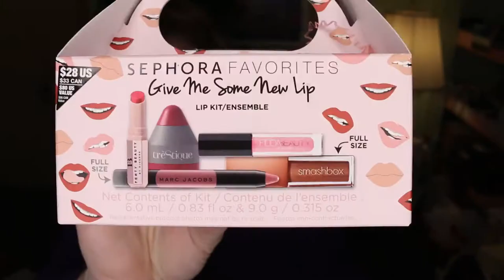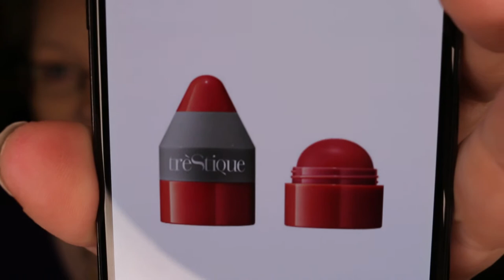SEPHORA FAVORITES | Give Me Some New Lip | Swatches & Review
WE APPRECIATE YOUR SUPPORT IN HELPING OUR CHANNEL TO REACH 1,000 SUBSCRIBERS & 4,000 HOURS OF VIEWS! YOUR HELP MEANS THE WORLD TO BRIE & I - AS DO YOU! =)

Time Stamps:

Sephora Favorites: 0:00 - 31:38
Sephora Birthday Gift: 31:39 - 38:51
MAC Grande Illusion: 38:52 - 44:23

Much love,
Shelbie & Brie =) xo

NOTE: While many of these products are available from different retailers, because this is a Beautylish Haul, all product links are Beautylish.

FEATURED PRODUCT

*Sephora Collection Favorites; Give Me Some New Lip

INDIVIDUAL PRODUCTS

-Sephora Collection; Give Me Some New Lip -

*Fenty Beauty; Mattemoiselle Plush Matte Lipstick; Candy
*Fenty Beauty; Mattemoiselle Plush Matte Lipstick; Griselda
*Smashbox Always On Matte Liquid Lipstick; xo Vlada
*Marc Jacobs; Le Marc Liquid Lip Crayon; Night Mauves
*Huda Beauty; Lip Strobe; Snobby
-treStiQue Mini Plumping Lip Balm; Barbados Berry

-BITE BEAUTY Sephora 2018 Birthday Gift-

*Agave Lip Mask
*Agave Sugar Lip Scrub
*Matte Creme Lip Crayon; Pastille
*Amuse Bouche Lipstick; Chai

-Additional Bite Beauty Product Mention:

*Prismatic Pearl Creme Lip Gloss; Oyster Pearl

-MAC Grand Illusion Glossy Liquid Lip-
*Let's Rock

COMING SOON FROM BEAUTYDAUGHTMOM

-Shelbie & Brie: Beauty Box, Massive 4-month hauls!
-One Brand First Impression: Wet 'n' Wild
-Natasha Denona: Full Holiday Collection
-Foundation Over 40: Natasha Denona Face Glow
-First Impressions: Lit Cosmetics, Liquid Metal & Glitters
-Massive Nordstrom Haul
-First Impression: Viseart Grande Pro
-Foundation Over 40: Tom Ford Traceless Perfecting
-MAC Cosmetics x Patrick Starrr Collab
-First Impression: Natasha Denona, Sunset Palette
-Foundation Over 40: By Terry Terrybly Densiiss
-First Impression: Dose Of Colors, Katie & Desi Collab
-First Impression: ColourPop, Kathleen Lights & Laura Lee Collabs
-One Brand GRWM: Charlotte Tilbury

Shelbie Knight
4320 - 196th Street SW, Unit B
PMB 626

All opinions I/we share are my/our own. Should you purchase the product using this link, we receive a small portion of the product's sale - you pay the same, whether you use our link, or not. If you choose to use our links, we thank you so very much! We appreciate & value your support, always! =)